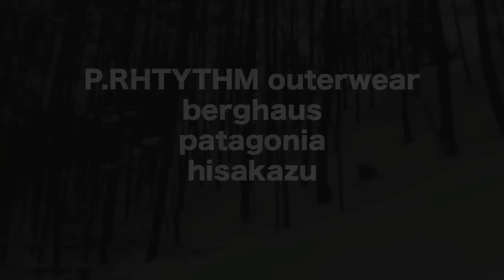KUWAPHOTO.COM 5 ~japanese serow session~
クワフォトショートムービー。今回はカメラを持たずにRIDEな一日。プロライダー戸谷隼人と、モデル＆アパレルプロデューサーの福山正和のサイコーなパウダーセッションに山のカミサマも現れた？！